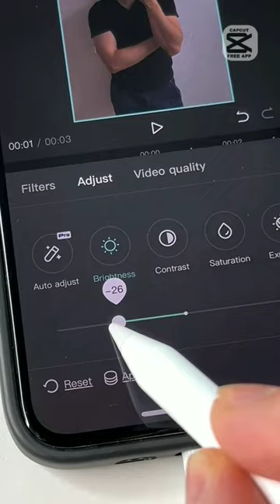Looking for a hoop😔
best pose
best poses for pictures
best poses for men
best poses for women
best poses
best poses for couples
best poses for graduation pictures
best poses for prom pictures
best poses for selfies
best pose for headshot
best poseidon build smite
best pose for pictures
arnold best pose
best pose reference sites
best pose to sleep
best pose for pictures man
best pose for professional headshot
best pose for digestion
best pose reference app
best pose apps for artists
best pose app
best pose app for ipad
best pose app for android
best pose at the beach
best pose at home
best pose anime
easy pose best posing app
which pose is the best for picture
akshay kumar best pose
anime best pose
best yoga pose for anxiety
best app for pose reference
what are the best pose for a photo
best way to pose for a picture
best pose for a headshot
best poses for a selfie
best pose boy
best pose bodybuilding
best pose boy photo
best posture bra
best posture brace
best position basketball
best position breastfeeding
best position baby sleep
best position baby hiccups
best position back pain
best pose characters
best pose creators sims 4
best pose captions for instagram
best pose couple
best pose captions
best pose camera
best pose car
best posture corrector
best posture corrector uk nhs
best posture corrector uk
best couple poses
chris bumstead best pose
cbum best pose
best car poses
couple best pose pic
best captions for pose
celebrity best pose
best yoga pose for constipation
best couple photoshoot pose
best captions for sitting pose
best pose detection model
best pose dslr
best pose drawing app
best position draft order fantasy football
best position during labor
best posture device
best position during period cramps
best posture desk chair
best position during periods
best position during asthma attack
dulhan best pose
dulha dulhan best pose
dslr best pose
dulha best pose
best yoga pose for digestion
best demon pose challenge
best way to pose for driver's license photo
best pose to hide double chin
best sleeping pose for digestion
best pose estimation models
best pose episodes
best pose ever
best posture exercises
best posture exercises for seniors
best posture exercises reddit
best posture exercises gym
best position eurovision
best posture exercises weights
best position efootball 2023
best poses for eid
elektra pose best reads
best human pose estimation
best exercise to lose weight
best yoga pose after eating
pose estimation best method
best pose for boys
best pose for meditation
best pose for photo
best pose for abs
fashion best pose
best way to pose for pictures
best friend photo pose
best friend pose
best photo poses for girl
best photo shoot pose for girl
best pose for girl
best pose for photoshoot
best pose girl
best pose gym
best position groups 2023 nfl draft
best posture gym exercises
best position gas relief
best position gallbladder attack
best posture gaming chair
best position groups nfl
best position groups in college football
best position greenhouse
girl best pose
good girl best pose
best gym poses
best way to pose for group photos
best yoga pose for gas
best pose for group photo
best pose for chubby girl
best way to pose for group pictures
best pose husband and wife
best pose hashtag
best position hemorrhoid relief
best position high blood pressure
best position heartburn
best position heart attack
best position herniated disc
best position help baby poop
best position headache
best posture high chair
how to best pose for pictures
best photo poses
how to find your best pose
hand best pose
best husband wife photo pose
best yoga pose for hips
best friend hand pose
how to pose with your best friend
best pose in pokemon go
best poses in a suit
best poses in a dress
best poses in bikini
best poses in bodybuilding
best poses in front of car
best poses in anime
best poses in formal dress
best poses in a bathing suit
best pose in kurta
best friend pose ideas
best poses in saree
which yoga pose is best for weight loss
best pose for girl in kurti
which pose is best for sleeping
best pose for instagram dp
what is the best yoga pose
best position japan world cup
best poses jojo
best position in basketball
best position jaw
best posture jogging
best jeanist pose
best jaw position for tmj
best jojo poses reddit
best job position at home depot reddit
best job position
jay cutler best pose
jojo best pose
best poses in jeans
best jeans top poses for girl
poses or pose
best position kidney stones
best position kidney pain
best position knife
best kurta pose
best karate pose
best keyboard position for gaming
best kitchen position as per vastu
best kickboxer posture ufc 4
best keyboard position
best keyboard position for typing
kuch kuch hota hai best pose
best wedding kiss pose
best yoga pose for kidneys
best yoga poses for knees
best pose in salwar kameez
best shalwar kameez pose
best yoga pose for kidney health
best position lower back pain
best posing lighting
best position legend matlab
||cmarapose||